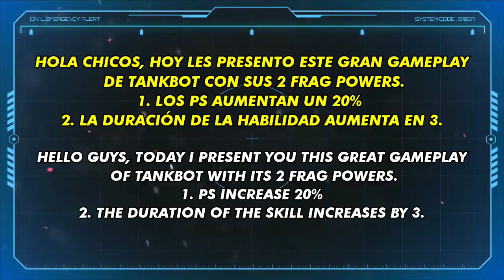🔥Tankbot x 2 "FRAG POWERS" Súper Tank! FRAG PRO SHOOTER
Hello Guys:

welcome to a new video, today I present Tankbot x 2 FRAG Powers, Super tank!😁🔥

bienvenidos a un nuevo video, hoy les presento tankbot con sus 2 frag powers.. increíble! 😊

disfruten y que tengan un buen dia 😁🔥

🔺🔺INFORMACION IMPORTANTE 🔺🔺

frag pro shooter auto aim, a free fire match,